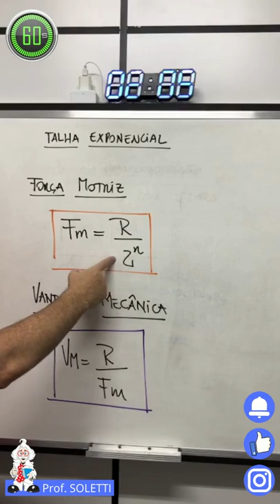Força em polias: entenda tudo agora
Entenda o conceito de força e resistência em polias fixas e livres, conforme cobrado no ENEM, vestibulares e concursos militares.